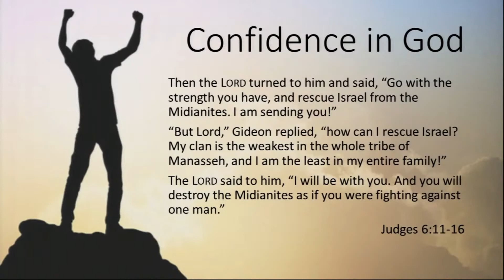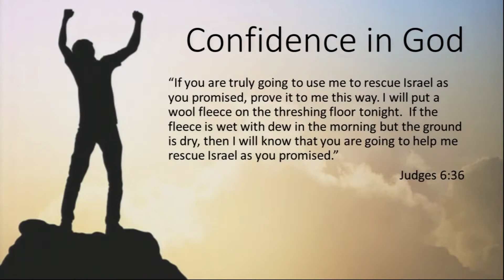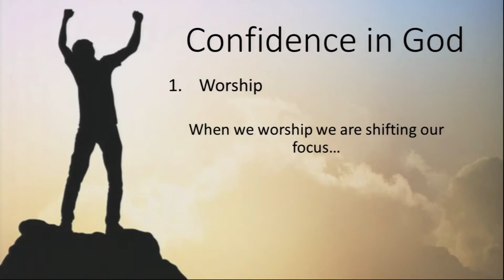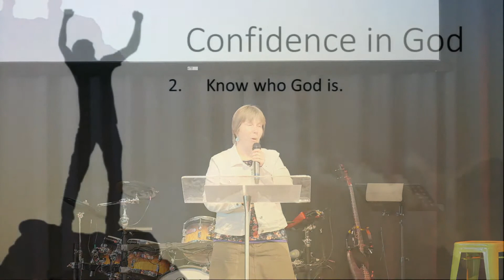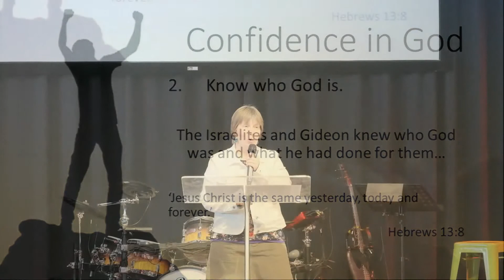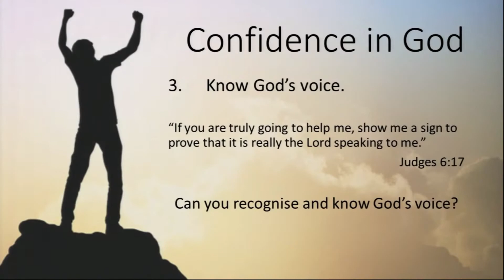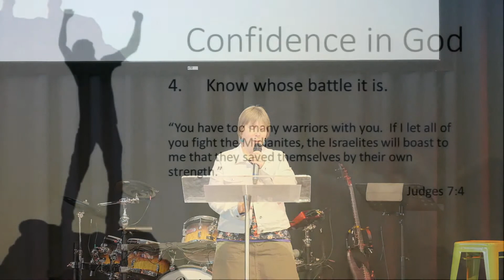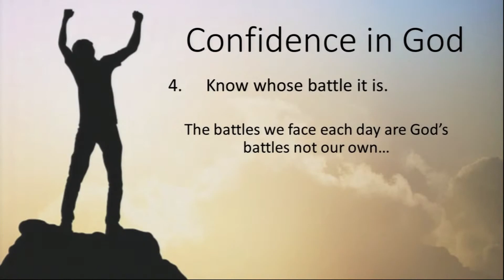Sunday 9th of August- Confidence in God- Angela Yost